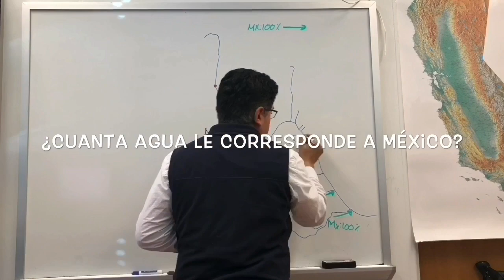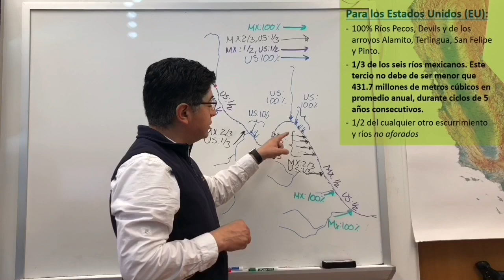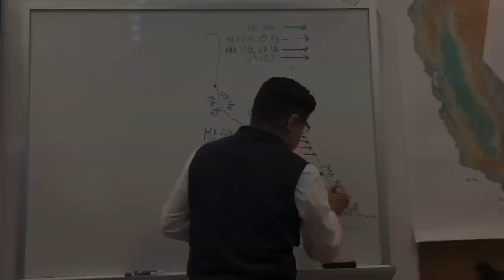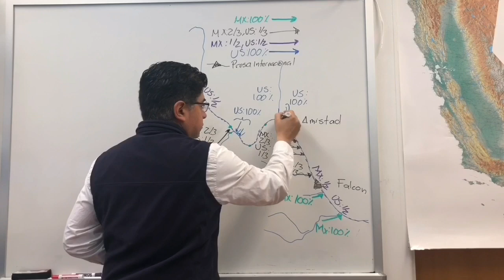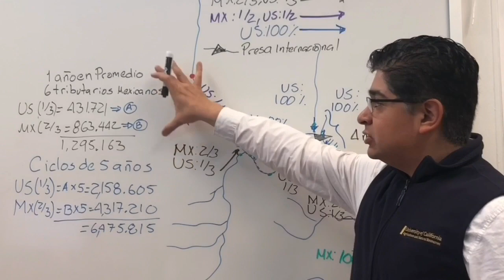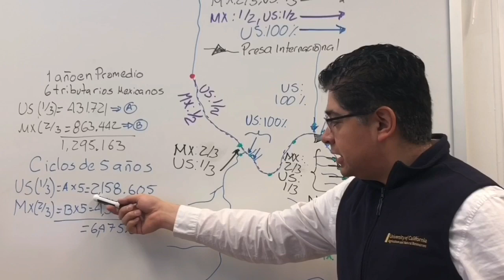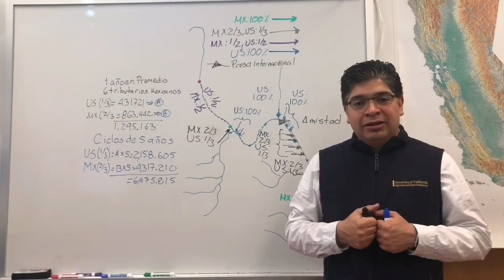Como se divide el agua del Rio Bravo entre Mexico y los Estados Unidos?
Este video describe como se divide el agua entre Mexico y los Estados Unidos de acuerdo al Tratado de 1944.
Referencias:
IBWC – International Bounday and Water Commission (1944). Treaty for the Utilization of Waters of the Colorado and Tijuana Rivers and of the Rio Grande. International Boundary and Water Commission, Washington.
Orive Alba, Adolfo (1945) Informe Técnico Sobre el Tratado International de Aguas. Irrigación en Mexico:24-82